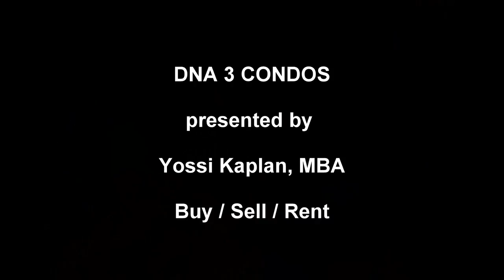DNA 3 CONDOS FOR RENT - ONE PLUS DEN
We have a beautiful One Plus Den Condo for Rent at DNA 3, 1030 King St West, Toronto. Parking and Locker included. Contact Yossi Kaplan.